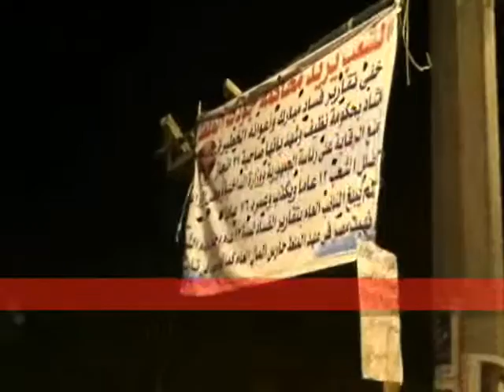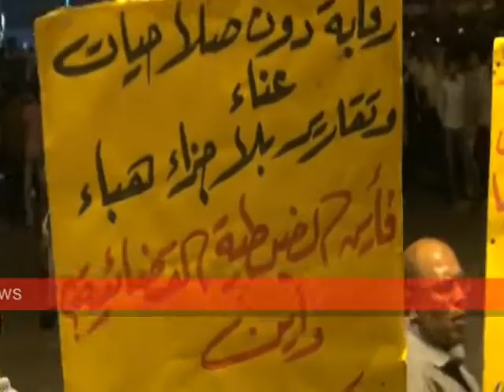الشعب المصرى يستقبل جمعة 8 يوليو كيوم العيد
فى ليلة 8 يوليو وسط ميدان التحرير الشعب المصرى يستقبل جمعة 8 يوليو كيوم العيد